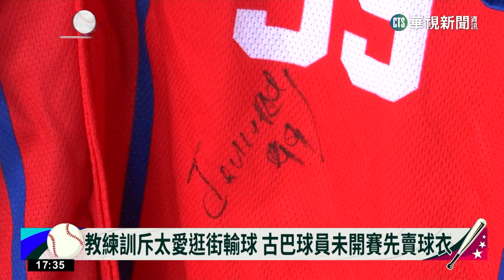教練訓斥太愛逛街輸球 古巴球員未開賽先賣球衣｜華視新聞 20230301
WBC世界棒球經典賽同樣分在A組預賽，但是在熱身賽連2兩場的古巴隊，才被教練訓斥不要一天到晚逛街買東西應該更專注在比賽上，沒想到球賽還沒開打，新莊棒球場附近已經有體育用品店碰到球員拿球衣來賣，老闆透露雖然古巴隊賣球衣已經不是新聞，但在比賽前就先把球衣賣了，倒是第一次碰到也讓他覺得相當驚奇。